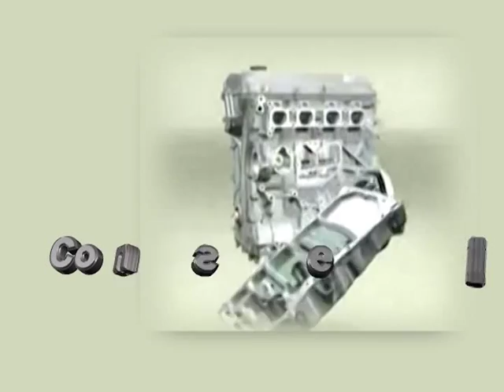Consejos de Mecánica - Cual es la diferencia entre ATF y ATF+4?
Aquí nuestro experto en mecánica automotriz nos explica que diferencias hay entre el liquido de transmicion automatica o ATF, y el ATF+4